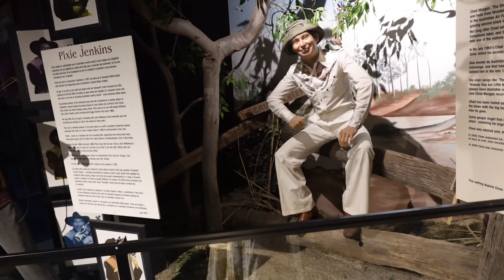Playing my First Music Festival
I had so my fun in Tamworth playing at my first music festival!

😊 Thank you so much to all of you who have supported me through this journey. I am thinking about sometimes doing my old week in the life, style videos from time to time. What do you all think?